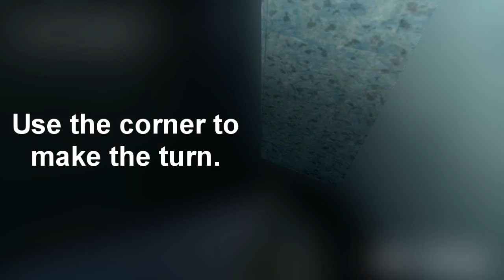CoD4 - mp_ib_glass Walkthrough (PC)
This is a walkthrough for the jumpmap mp_ib_glass, created by R4d0xZz.

Special thanks to Hoogie for helping creating this video.